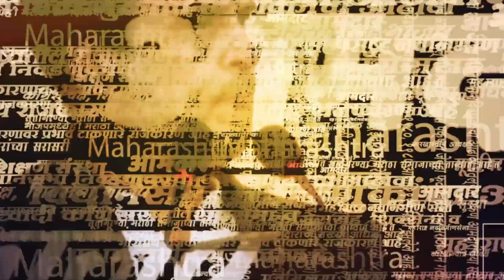aditya Thackeray यांच्या जवळचे Amey Ghole यांचा Eknath Shinde यांच्या उपस्थितीत Shivsena प्रवेश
राज्यात शिवसेनेतील दोन्ही गटांमधील संघर्ष अद्यापही सुरुच आहे. यामध्ये ठाकरे गटाला नवा झटका बसला आहे. कारण युवासेनेचे कोषाध्यक्ष आणि आदित्य ठाकरे यांचे निकटवर्तीय अमेय घोले यांनी शिवसेनेत प्रवेश केला आहे. मुख्यमंत्री एकनाथ शिंदे यांच्या उपस्थितीत त्यांनी शिवसेनेत प्रवेश केला.